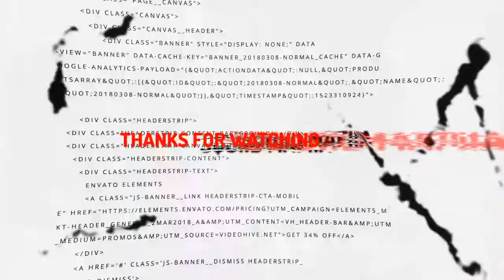Minecraft Survival - PS5 Gameplay #78